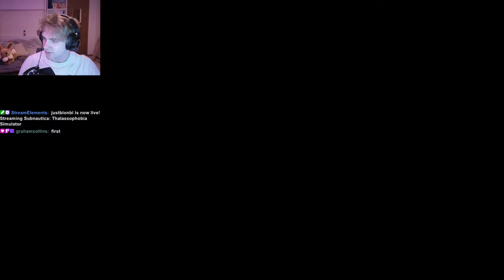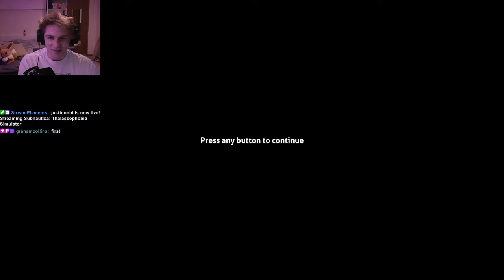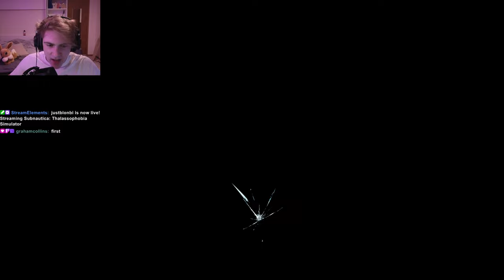Thalassophobia Simulator (Subnautica)